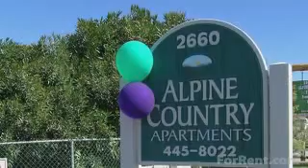Alpine Country Apartments for Rent in Alpine, CA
Alpine County Apartments is nestled in the foothills of Alpine - surrounded by lush landscaping, mature trees and wide-open spaces. Our location offers easy access to shopping, dining and entertainment. The unique combination of our 1 and 2 bedroom floorplans, setting and our "country in the city" atmosphere make Alpine Country Apartments the perfect place to call home.